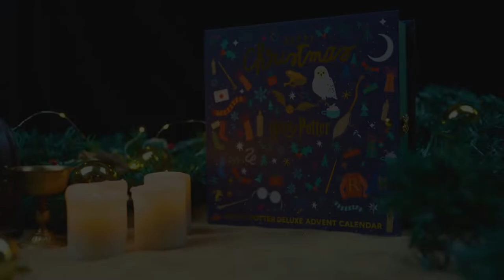Harry Potter Deluxe Advent Calendar 2022 | Cinereplicas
Are you ready for Christmas, because we are!

Discover the new Harry Potter Advent Calendar, with 24 gifts to open every day before Christmas, December will definitely be magical. All gifts are unisex and with an exclusive mix of stationery, accessories and other gifts, it will please all Harry Potter fans.

One winning ticket is hidden in an Advent Calendar and if you find it, you will win an original Nimbus 2000!